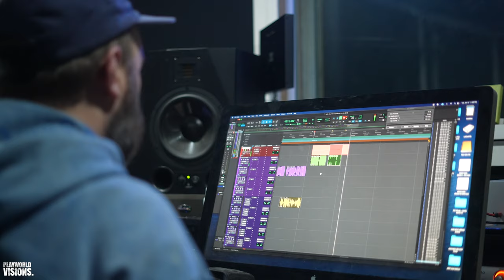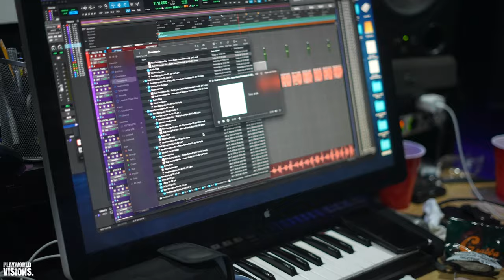Real Recognize Rio: The Making Of "The Sixtape" Vlog Shot